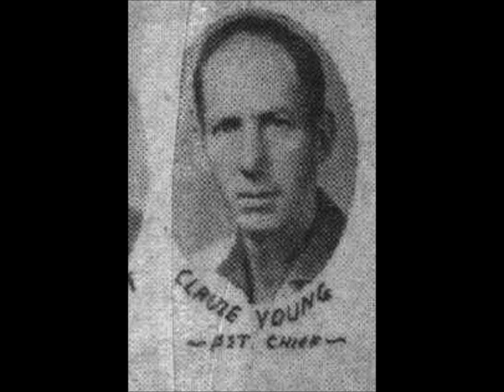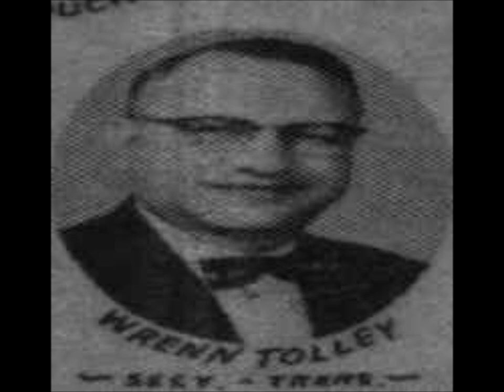Spruce Pine Fire Dept